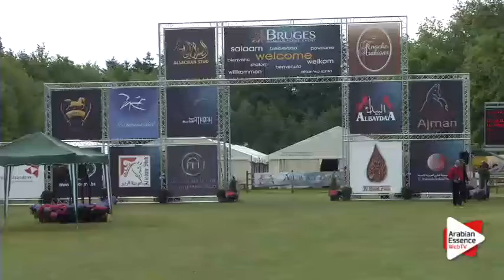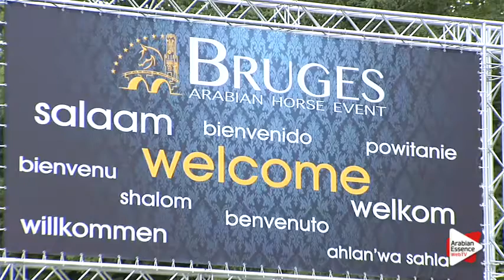Class 4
BRUGES 2015 - Arabian Horse Event National Show